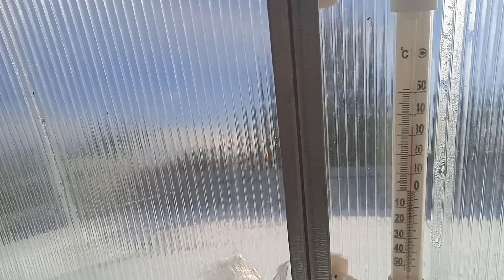Мой новый огороднический эксперимент Грядки Термос Грядки под прозрачной плёнкой.Продолжение следует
👍Друзья, для поддержки канала и помощь для ремонта, номер моей карты
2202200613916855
Елена Николаевна С

👌Если кого интересует недвижимость в Ярославле обращайтесь,
я в КОНТАКТЕ